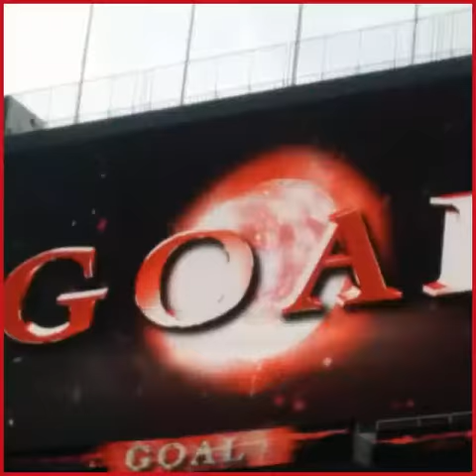2014.7.5【山田暢久】引退試合スライド①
贅沢よもぎ蒸し・ハーブエステ/Yosapark reine（ヨサパーク ライネ）武蔵浦和駅前